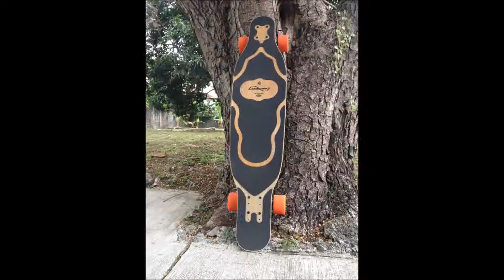cruising Manila Bay on my Fat Tail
i got kicked out for skating shortly after this.
not without resistance though